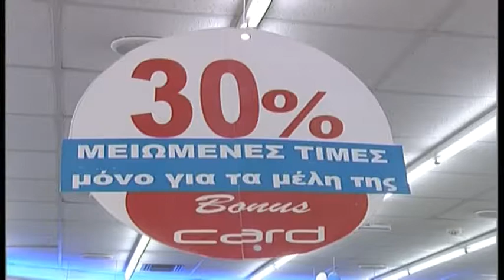"ΚΥΝΗΓΟΥΝ" ΤΙΣ ΠΡΟΣΦΟΡΕΣ ΟΙ ΚΑΤΑΝΑΛΩΤΕΣ ΣΤΑ ΣΟΥΠΕΡ ΜΑΡΚΕΤ. ΔΕΙΤΕ ΤΟ ΡΕΠΟΡΤΑΖ